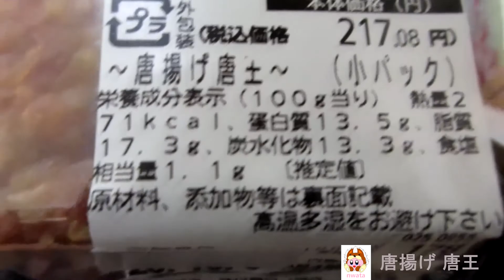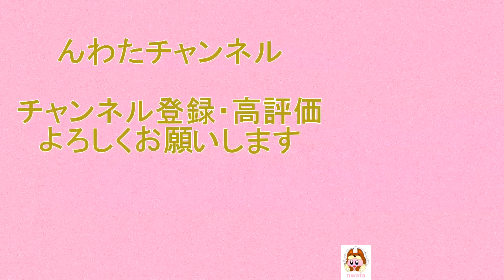🐔🍗【惣菜】イオンリテールから、日本唐揚協会 第11回からあげグランプリ 東日本スーパー部門 金賞受賞！「唐揚げ 唐王」を食べてみた！孤独のんわたグルメ＃81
イオンリテールで
2020年5月22日 発売！
日本唐揚協会 第11回からあげグランプリ
東日本スーパー惣菜部門 金賞受賞！
「唐揚げ 唐王」を紹介します。
・希望小売価格　100ｇ当り 178円（税別）
※店舗・時期により販売価格が変更となる可能性がございます。お持ち帰りの場合は税率8％、店内でお召し上がりの場合は税率10％が適用されます。税込価格は小数点以下が切り捨てになります。
・販売地域　本州・四国の「イオン」「イオンスタイル」約360店舗（一部取り扱いのない店舗がございます）
・カロリー　271kcal(100ｇ当り)‹推定値›
・アレルゲン：小麦・卵・大豆・鶏肉 使用。
・説明
　‣2020年度 唐揚げグランプリ金賞受賞した、「唐揚げ 唐王」。
　‣高知県産の生姜と焼きあご出汁を加えた調味液でコクのあるうまみとさっぱりとした後味を両立させたバランスの良い味付けで、衣に国産米粉をブレンドした歯切れの良い食感が楽しめる逸品です。